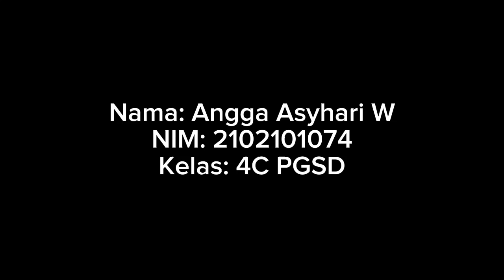Praktek Membina "5 macam seni budaya yang ada di Indonesia"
Materi disajikan oleh Angga Asyhari Wardanu mahasiswa program studi Pendidikan Guru Sekolah Dasar